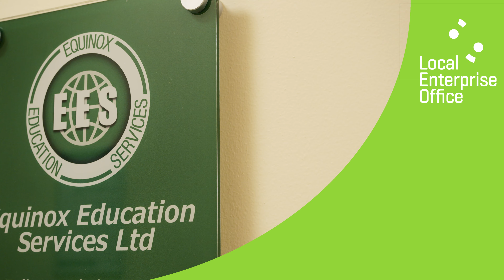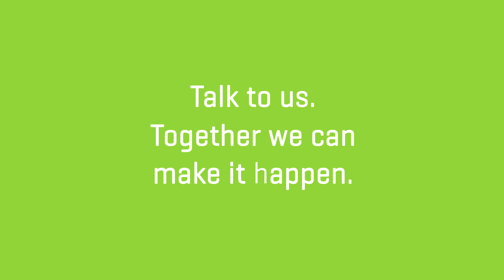Equinox Education Services - Makingithappen - inCarlow - Local Enterprise Office - Carlow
Equinox Education Services: A Local Enterprise Office Carlow ‘Making It Happen’ story
Noel and Tomoko Doyle first met while studying in the UK. They began a relationship
soon after and moved to Tomoko’s home country of Japan. There, Tomoko’s father ran a study abroad agency and upon his arrival, Noel took up a job as teacher and project manager and gained a first-hand perspective of teaching in and running an educational institution.To find out more about how Local Enterprise Office (Carlow) can help your business make it happen log onto or call 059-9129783